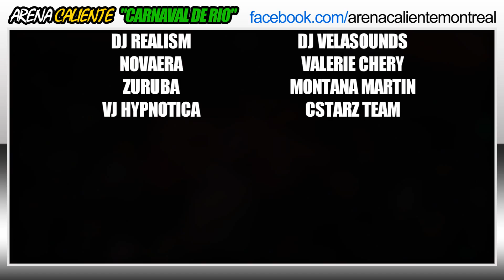Arena Caliente - Carnaval De Rio - Friday December 7th @ Arena Nightclub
for the latest pictures of "Arena Caliente: Carnaval De Rio" and for more information about upcoming events!

Join the newest editon of Arena Caliente! Friday January 25th "ARENA CALIENTE - CUBA LIBRE" see the event for more info on guestlist and tickets! Remember don't wait until the last minute to get yours! VIP 4 ME ALREADY STARTED!!!

Join our facebook page to follow news and visit the picture gallery of the past events: